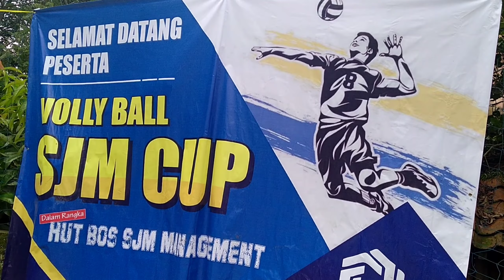VOLLY Ball SJM CUP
SJM CUP VOLLY BALL yg di adakan d lapangan bapak ahmad harilanteam cihanjaro melawan ALECI sangat menegangkan